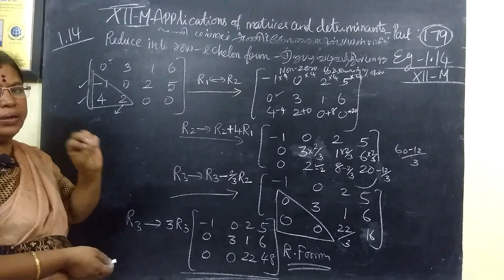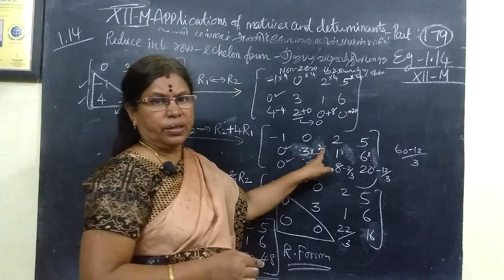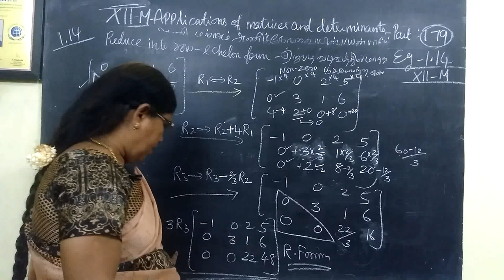12-M_Exle-1.14 Applications of matrices and determinants # Gomathi maths and english